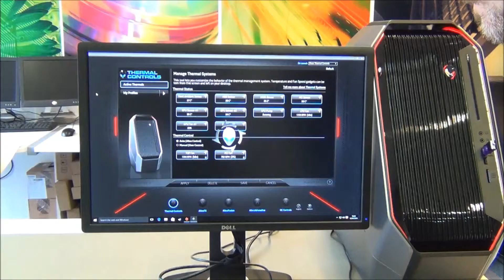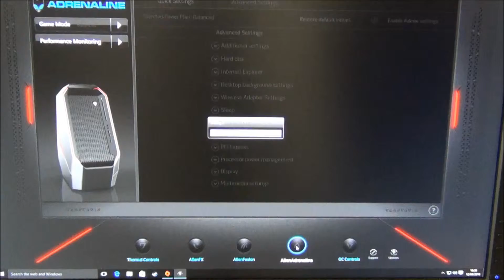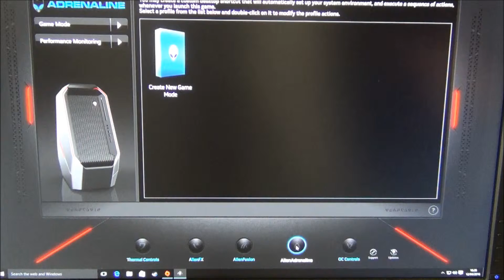Alienware area 51 r2 tour of the alienware command centre control panel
This is a video showing a brief tour of the Alienware Area 51 R2 Included Command Centre Software. It looks at the basic features that the software offers.